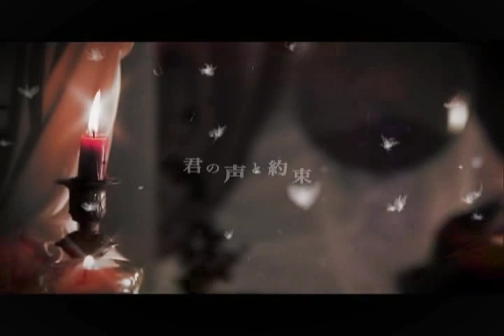Ayabie-[PV] Kimi no koe to yakusoku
Everyone loves Ayabie(彩冷える), right?
This is their newest PV up to date so far!

    *1 Aoi (葵) -- Vocal
    *2 Takehito (タケヒト) -- Guitar
    *3 Intetsu (インテツ) -- Bass
    *4 Kenzo (ケンゾ) -- Drum